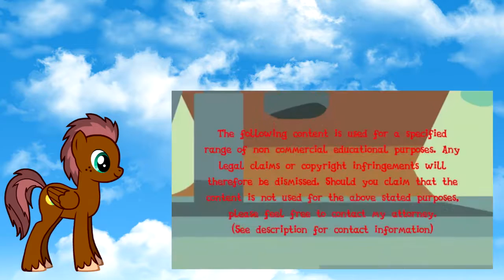Blind Reaction | Cupcakes HD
Wow. i might be scarred